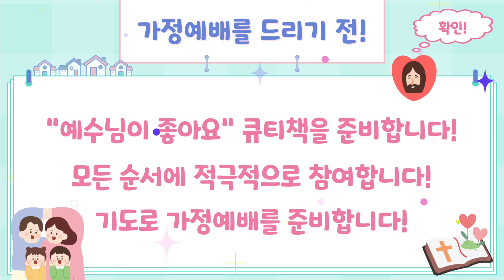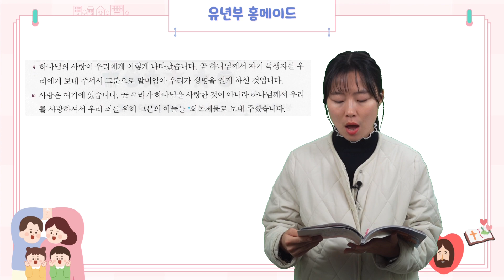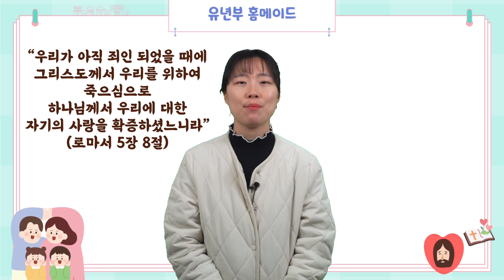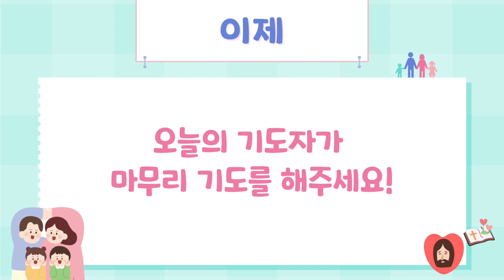[홈메이드 믿음의 가정/유년부] 12월 23일 가정예배